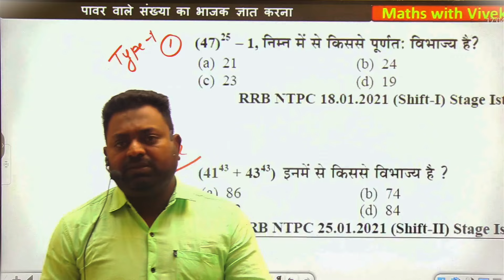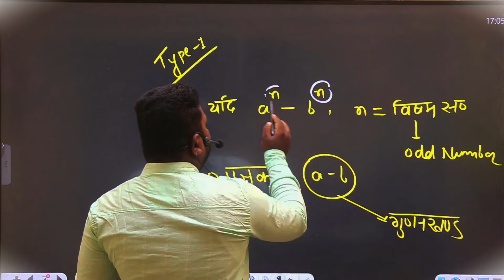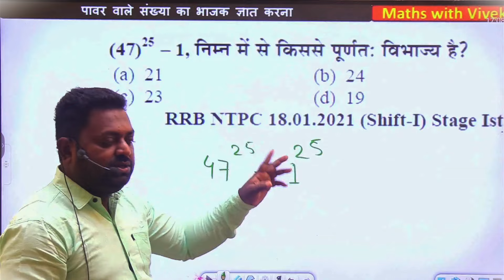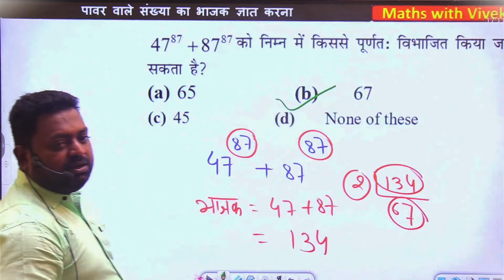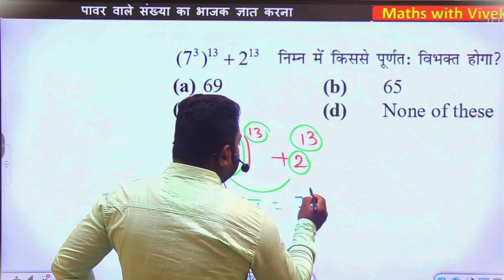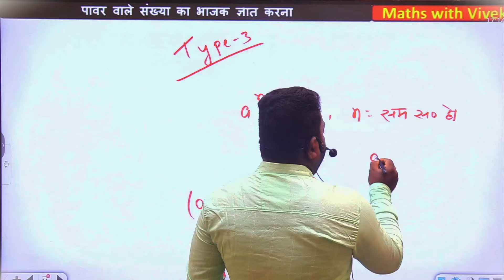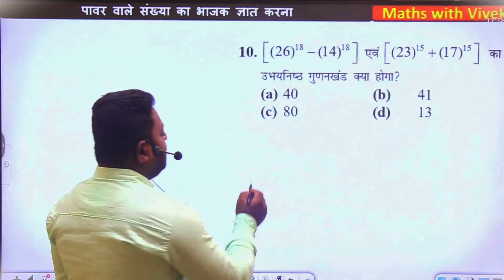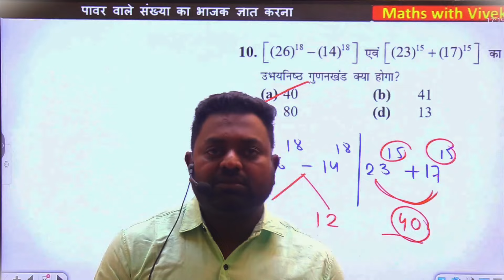Power वाले संख्या का भाजक ज्ञात करना Asked in RRB NTPC Exam